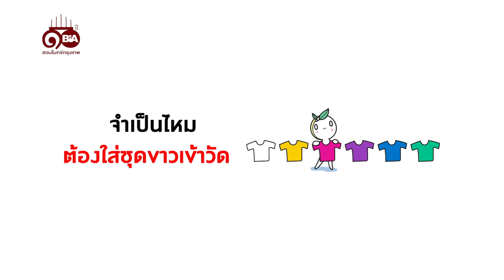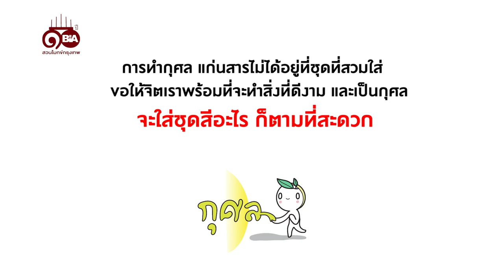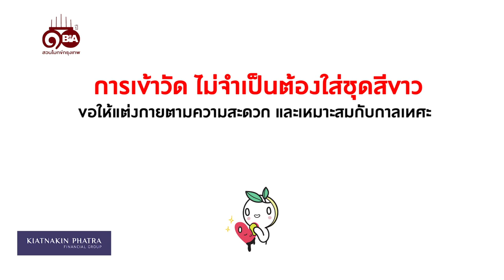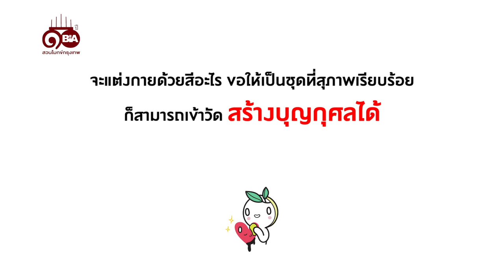ธรรมlife | Ep.93 จำเป็นไหม ต้องใส่ชุดขาวเข้าวัด